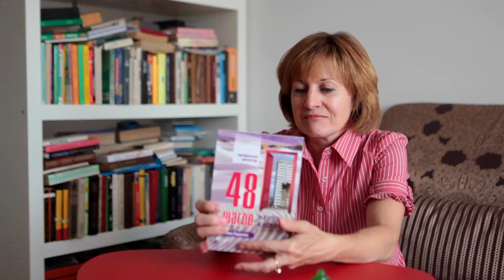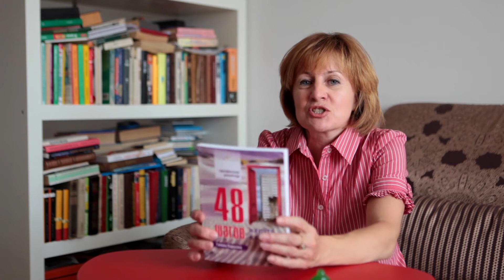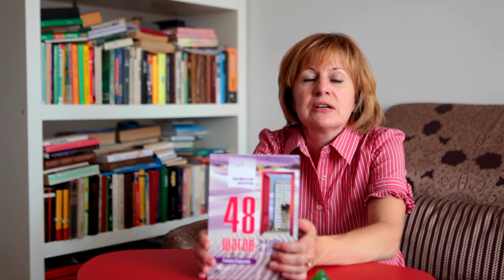Интервью Галины Парусовой. Лучшая книга для риелторов.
Видеоинтервью Галины Парусовой.
Успешный риелтор, писатель.

видео риелтор, успех риелтора, учебник риелтора, книги для риелтора, риелторские технологии, литература для риелтора, семинары для риэлторов, как продать квартиру, как продать квартиру без риэлтора, фэн шуй деньги, книги фэн-шуй, фэн-шуй для денег, работа риэлтором, курсы риэлторов, начинающий риэлтор.